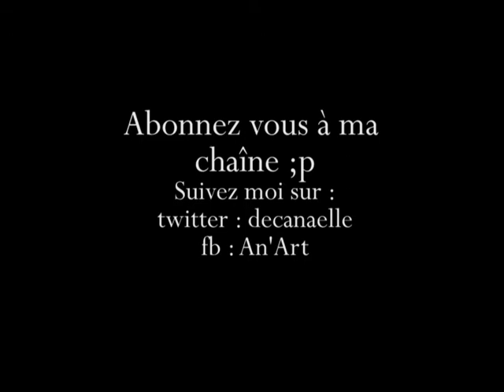VLOG 2 : Rencontre d'artistes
J'ai rencontré Navii, Superbus, Les 3 Mousquetaire et Julian Perretta. Bon visionnage ;)